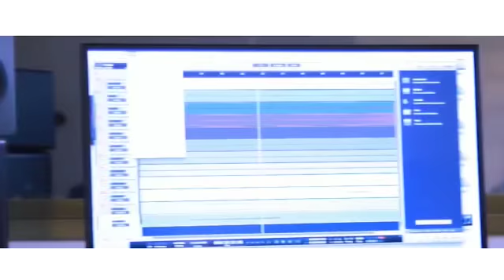Convention TODEKAVIWO USA 2022 à Moline, IL